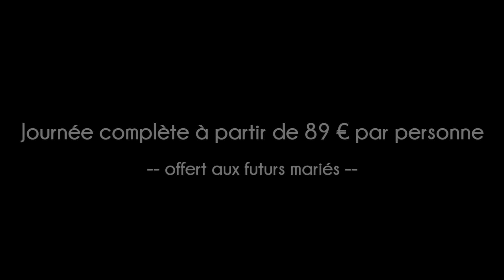Enterrement de vie de célibataire !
Get Out, Laser Game, Cotent'indoor, La Fabrik, l'Espace Corbin et le V&B se réunissent pour proposer une journée de dingue pour les enterrements de vie de célibataire !

Vidéo de promotion: MOGAB Productions